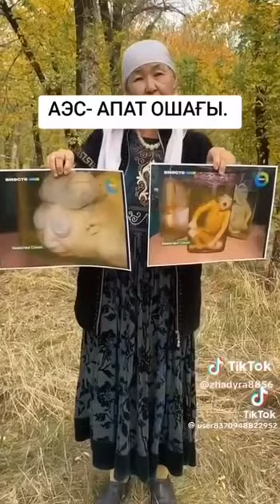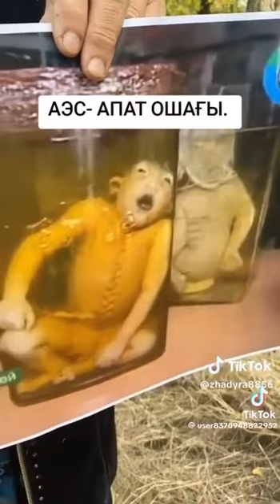«АЭС - АПАТ ОШАҒЫ. ОЛ ДАЙЫН БОМБА, АТЫЛАТЫН»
На видео апашка призывает казахстанцев не соглашаться со строительством АЭС, говоря, что это политика Токаева (Путина), которая направлена на порабощение нашей страны.

В руках у неё фотографии нерожденных детей от АТОМНОГО ВЗРЫВА!

Хотим ли мы такого будущее для Казахстана и наших детей?
Если нет, то…

6 ОКТЯБРЯ В 14:00 ВЫХОДИТЕ НА МИТИНГИ ПО ВСЕЙ СТРАНЕ!

📍МЕСТА МИТИНГОВ📍

🔵 АҚМОЛА — Дворец «Жастар»

🔵 АЛМАТЫ — Старая Площадь

🔵 ШЫМКЕНТ — ТРЦ «Shymkent Plaza»

❗️В ДРУГИХ ГОРОДАХ❗️

 📍В ОБЛАСТНЫХ ЦЕНТРАХ - перед областными акиматами.

 📍 В городах – перед городскими акиматами.

МИТИНГИ - 6 ОКТЯБРЯ В 14:00 ПО ВСЕМУ КАЗАХСТАНУ!

🔸 STOP-АЭС!
🔸 АЭС КЕРЕК ЕМЕС!
🔸 ТОҚАЕВ КЕТ!

АЛҒА ҚАЗАҚСТАН!